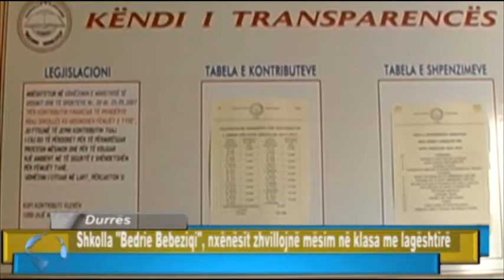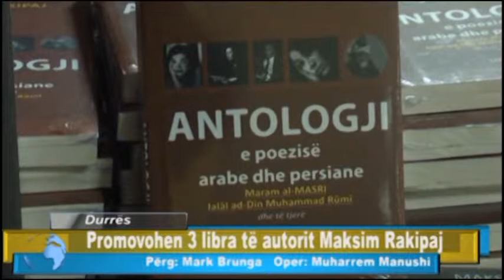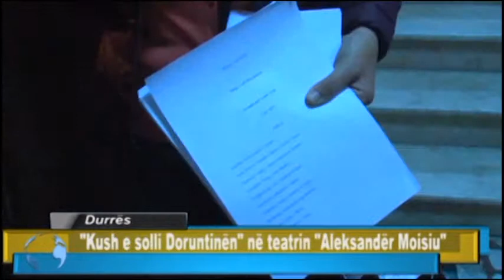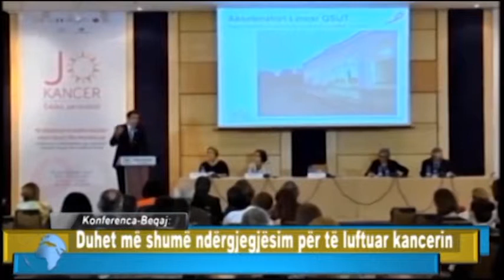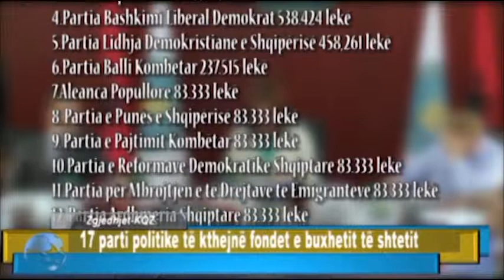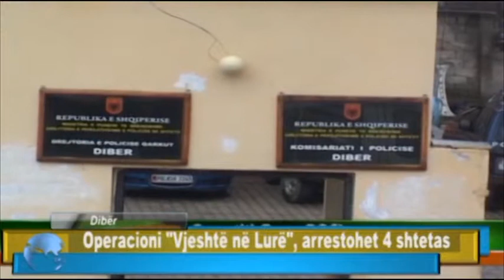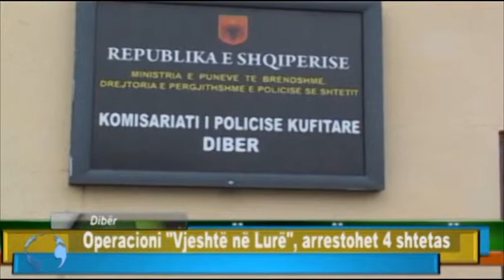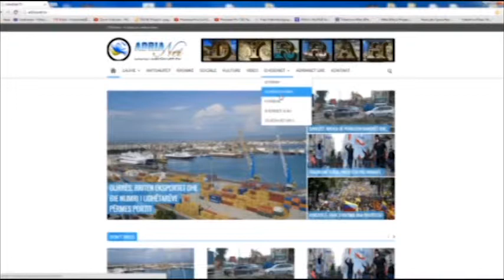LAJMET 21 TETOR 2015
EDICIONI INFORMATIV LAJMET 21 TETOR 2015